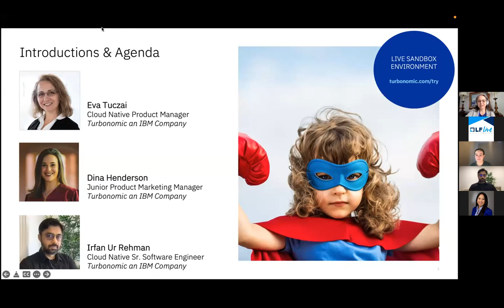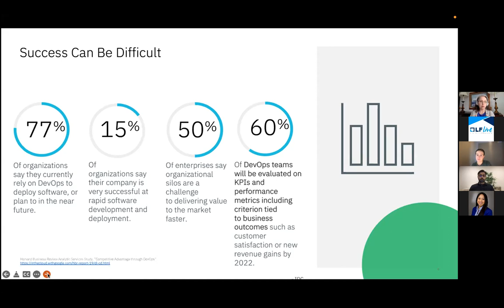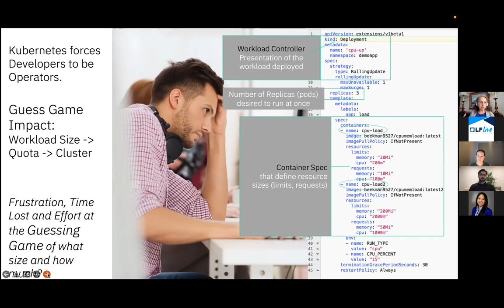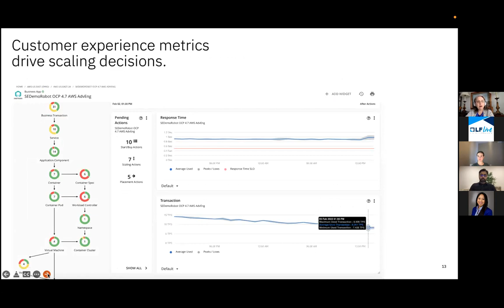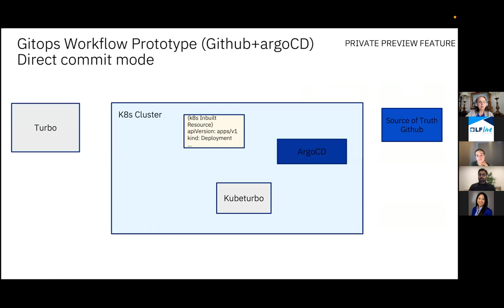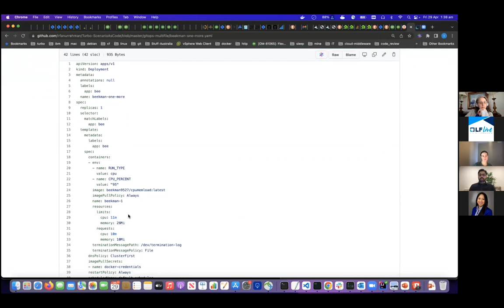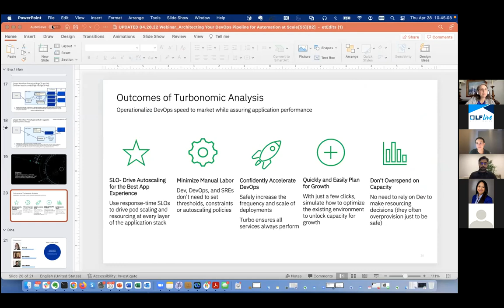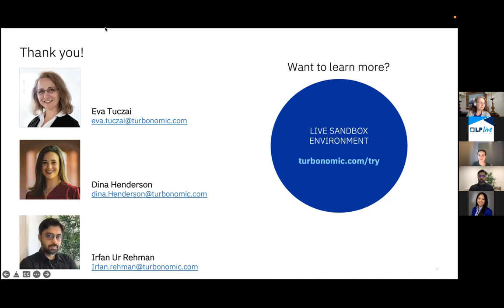LF Live Webinar: Architecting Your DevOps Pipeline for Automation at Scale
Today there is a great deal of additional complexity due to DevOps processes, following CI/CD guidelines, and the increasing demand for applications to be automated at scale. These are pains that all DevOps, SRE, and Ops teams face.

Join us as we discuss how to architect your DevOps pipeline for automation at scale. We’ll talk through:

- Risks and challenges we typically see with the CI/CD pipeline
- Different types of automation available and the limitations with each
- Why you need continuous automation and performance across your DevOps pipeline

Speakers
- Dina Henderson, Junior Product Marketing Manager, IBM Turbonomic
- Eva Tuczai, Advanced Solutions Product Management &  Engagement Manager, IBM Turbonomic
- Irfan Ur Rehman, Cloud Native Sr. Software Engineer, IBM Turbonomic